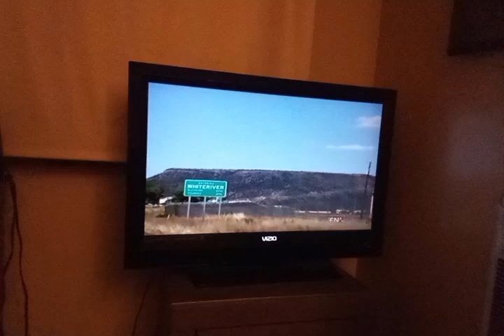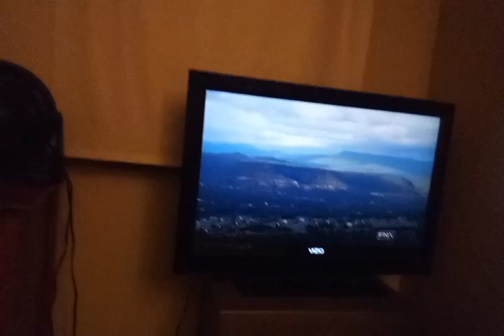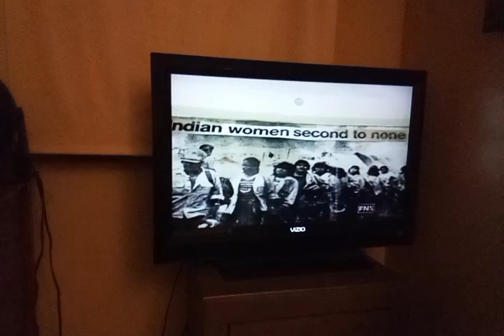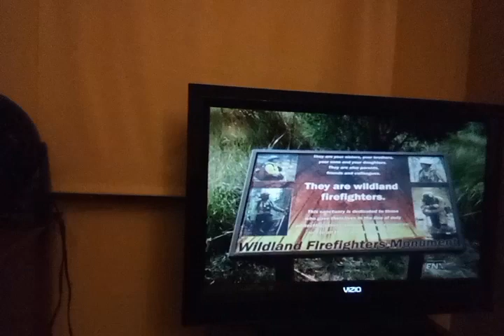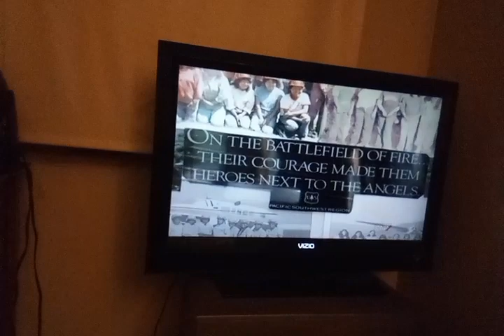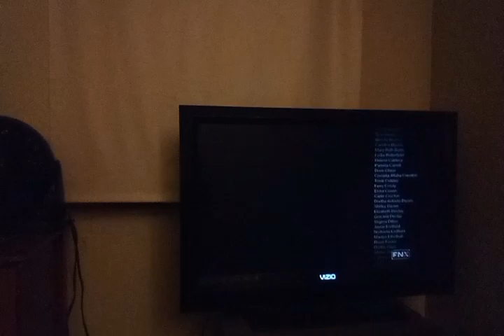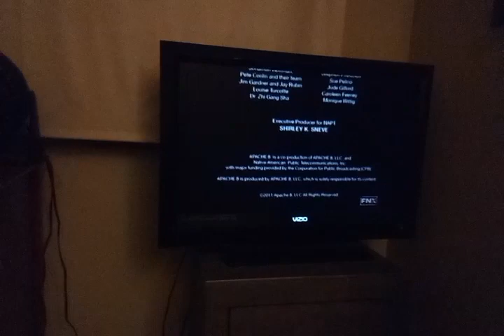acaphe 8 2011